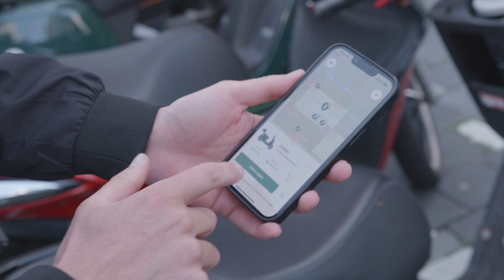Deelmobiliteit Amsterdam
De Nederlandse bevolking groeit en het aantal fietsen, scooters en auto’s op straat neemt toe. In grote steden wordt de druk op de openbare ruimte steeds groter. Amsterdam zet daarom in op een autoluwe stad met meer aandacht voor voetgangers, fietsers, openbaar vervoer en deelmobiliteit. Gemeente Amsterdam heeft Movares gevraagd het gemeentelijk beleid voor de deelfiets, deelbakfiets, deelscooter en deelauto te actualiseren en te combineren in één integraal beleidsdocument: de Nota Deelvervoer 2023.